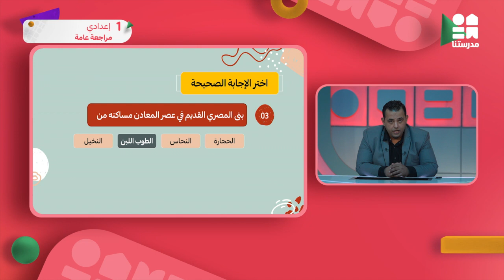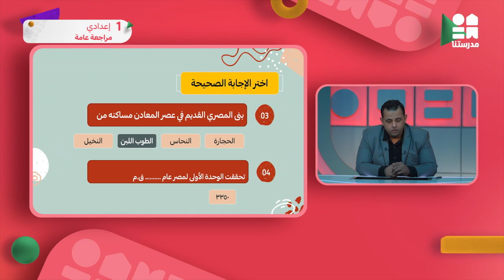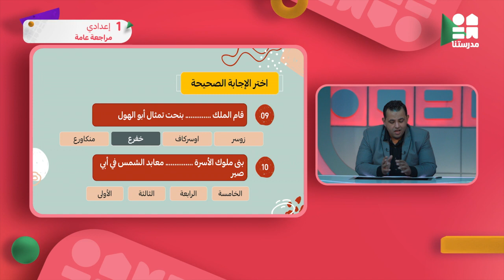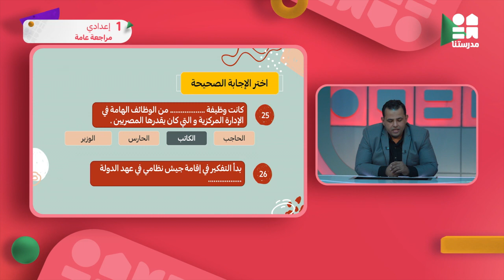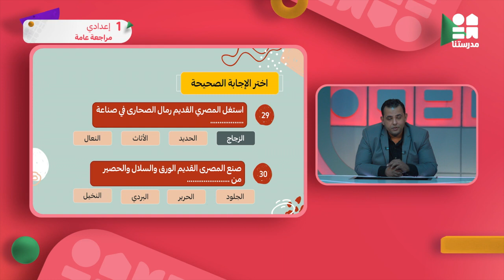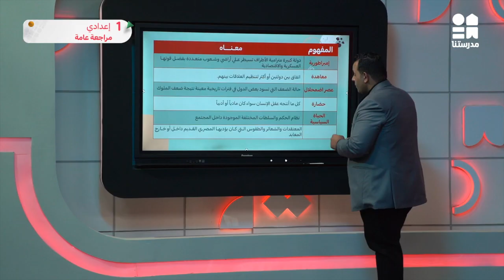مراجعة عامة | الصف الأول الإعدادي | دراسات اجتماعية ج6